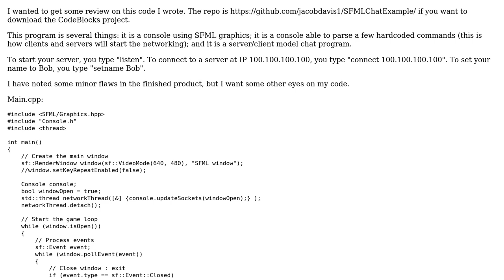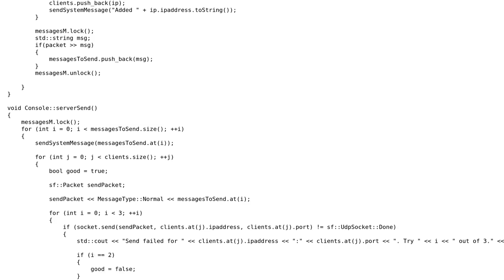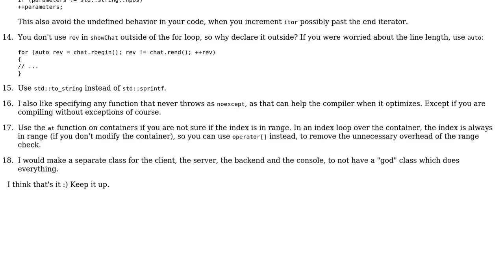SFML-based chat in C++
With thanks & praise to God, and with thanks to the many people who have made this project possible! | Content (except music & images) licensed under CC BY-SA | Music | Images & others | With thanks to user Rakete1111 user Jamal user jacobdavis1 and the Stack Exchange Network Trademarks are property of their respective owners. You are responsible for your own actions.